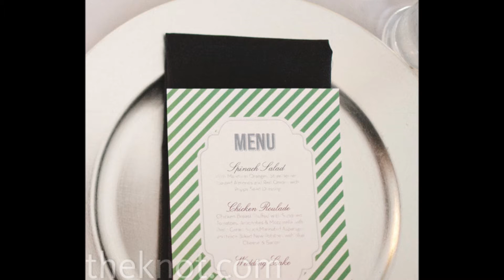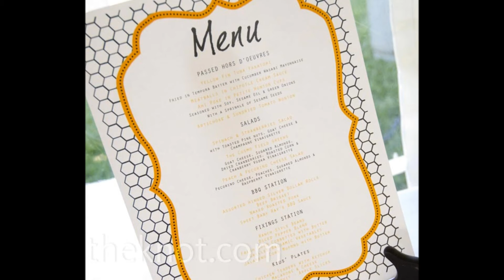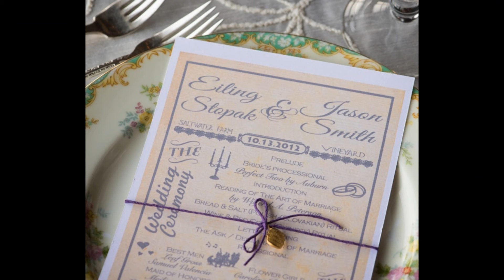Wedding Menu Cards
Menu cards add a bit of flare to your table and they are an inexpensive addition! Check out a variety of different looks to add a little extra to your guests' tables.